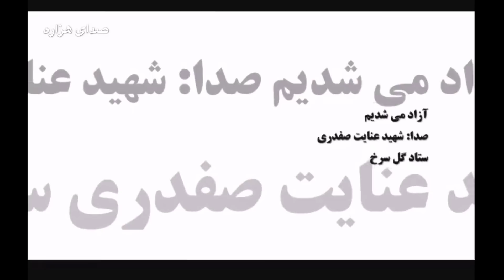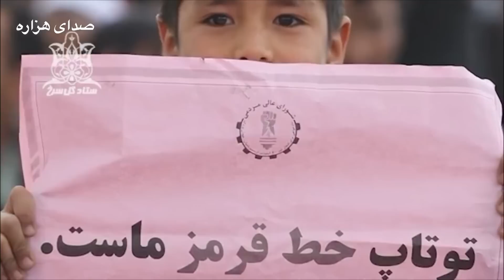ستاد گل سرخ